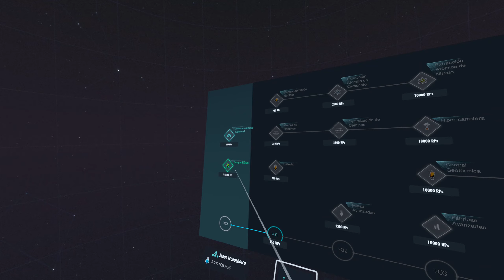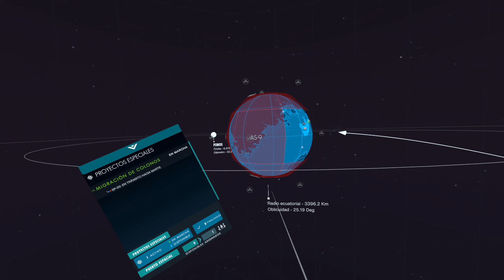Per Aspera - Meta Quest 3